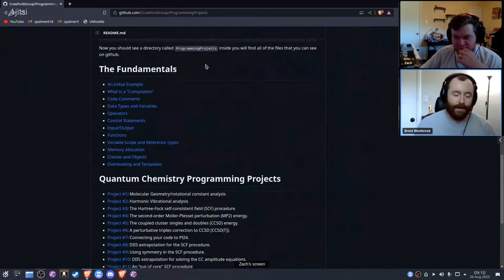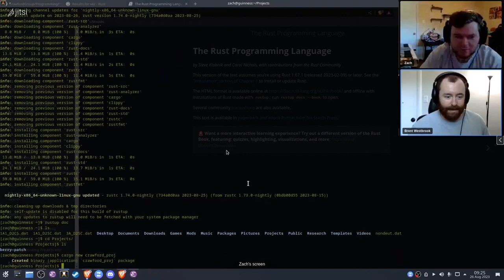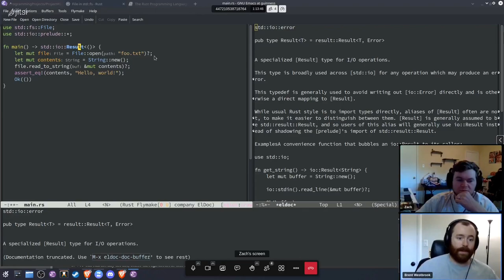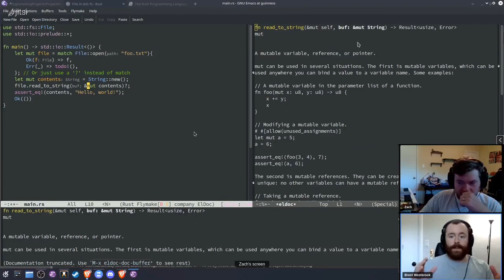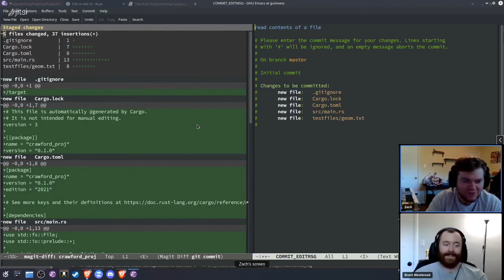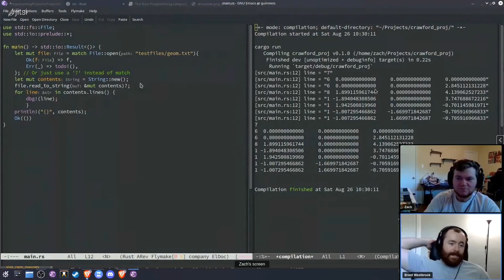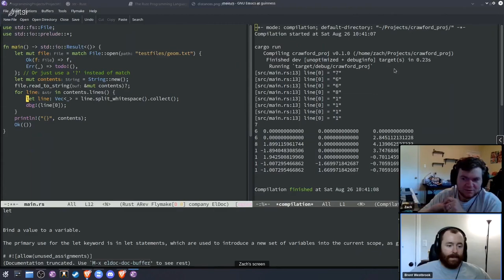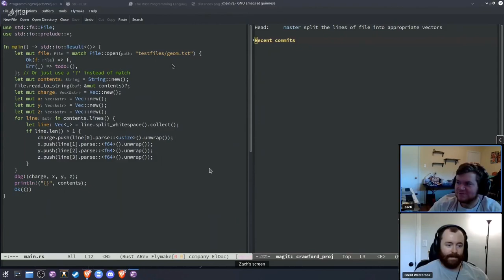Zach Cast Ep. 2: Teaching Rust, part 1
In this video, I help my good friend @CZPalmer get started with programming using Rust. For a motivating project, we use the Crawford group's ProgrammingProjects repo, which offers some chemistry-based programming problems. We cover the basics of Rust, including variables, mutability, references, loops, and conditionals, and apply these to read the contents of a file and parse these contents into vectors.

Time stamps
00:00:00 Introduction
00:13:07 Start project
00:16:17 Hello, world!
00:23:41 Reading a file
00:26:39 Results and ?
00:37:51 Imports
00:39:30 Comments
00:39:51 Variables and mutability
00:44:31 References, moves, and borrowing
00:54:38 Emacs config interlude
01:02:51 std::fs::read_to_string
01:06:10 String processing
01:09:16 Iterators and for loops
01:15:03 Splitting strings
01:17:24 Collecting iterators
01:23:04 Checkpoint summary
01:34:25 if and Vec::len
01:36:58 String to float with parse
01:43:27 Wrapping up